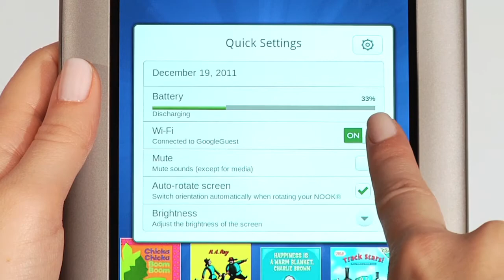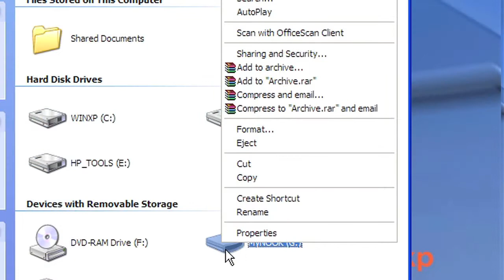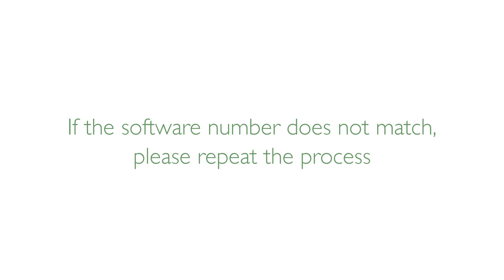NOOK Tablet Software Updates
In need of tips, tricks, or troubleshooting? Our helpful NOOK video tutorials give you easy-to-follow instructions so you can enjoy all the great features of your NOOK in no time. Have a look!

To learn more about NOOK Tablet, visit NOOK.com.